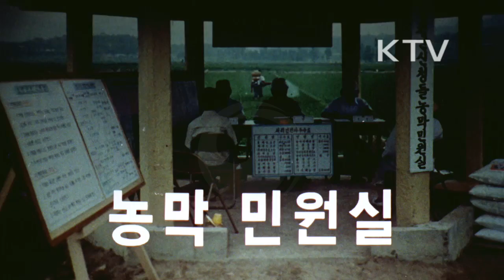대한뉴스 제 1290호-농막 민원실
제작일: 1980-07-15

농막 민원실 설치(충북증원군)
-농민들의 시간절감과 경제적 부담을 덜기 위해 설치
-면사무소, 농촌지도소, 단위 농업 협동조합 직원으로 농막 민원반 편성
-농기구 수리와 농사기술 지도, 주민등록등,초본 처리, 병충해 방지 순회 지도(도열병 박멸)
-매년 5~9월 농번기에 운영